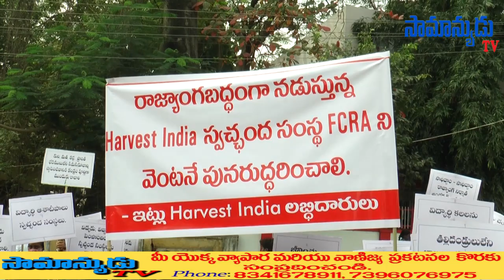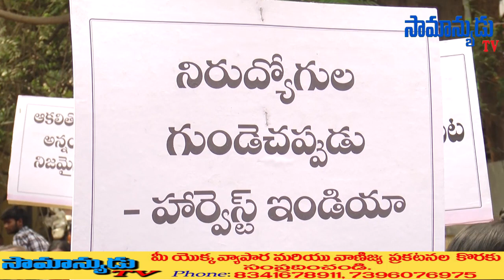Harvesting India ( FCRA )సంస్థ వెంటనే పునరుద్ధరించాలని..........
నినాదాల హోరుతో అలంకార్ సెంటర్ నుండి కలక్టరేట్ వరకు లబ్దిదారులు ర్యాలీ.